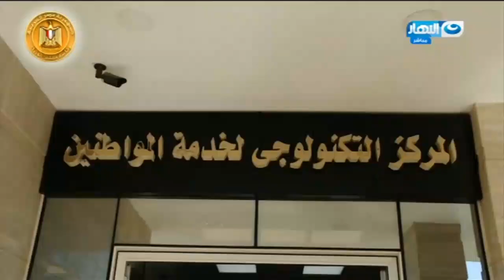موجز الثالثة | الخميس 12 نوفمبر 2020 | رئيس الوزراء يتفقد المركز التكنولوجي لخدمة المواطنين ببورسعيد